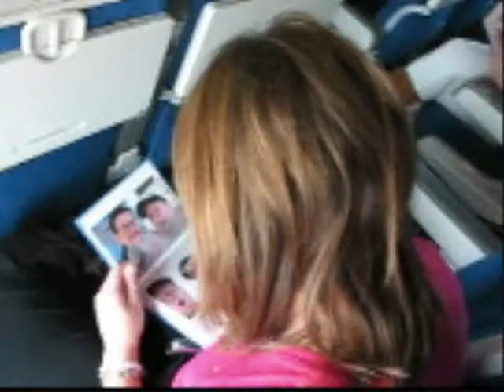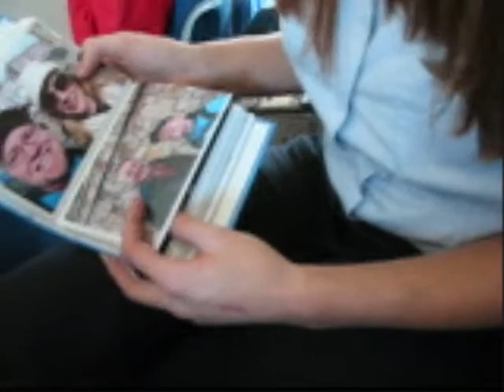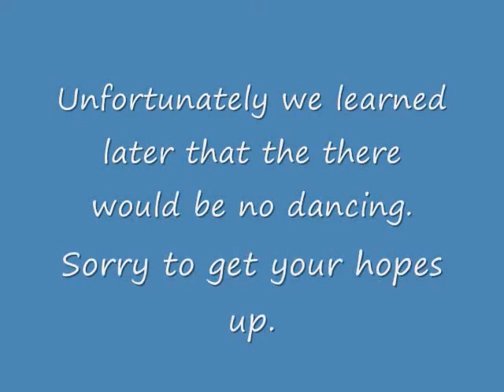Trip to Minn part 1